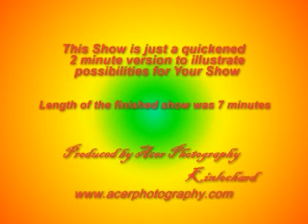Memories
VillageFund Raising Days